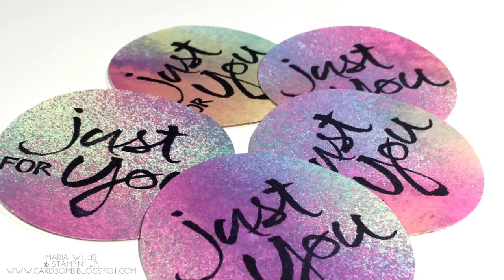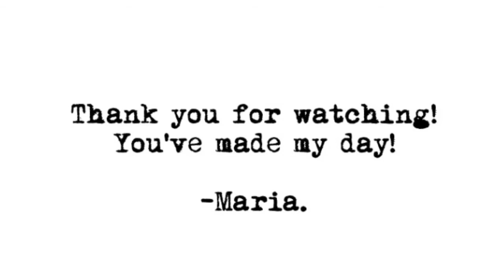Spritzed Treat Boxes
If you liked today's video please give me a "like" to let me know. Thank you for visiting today!
-Maria